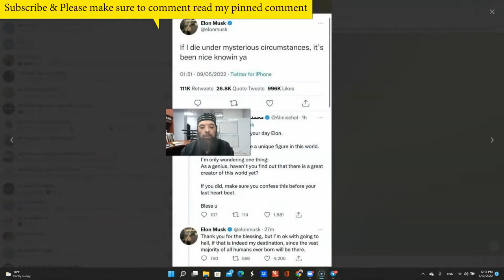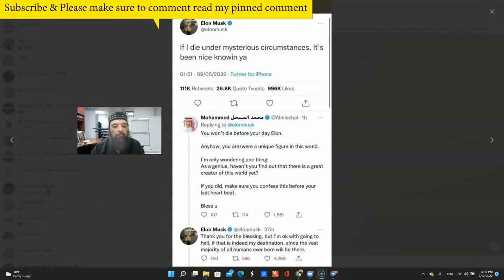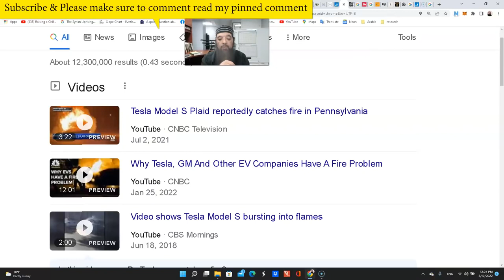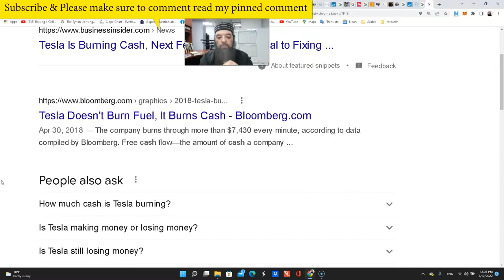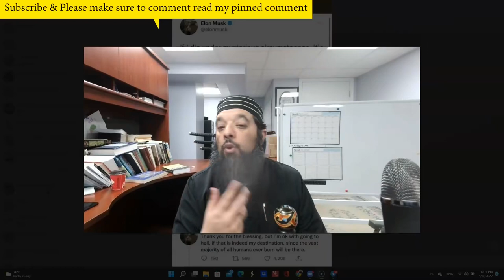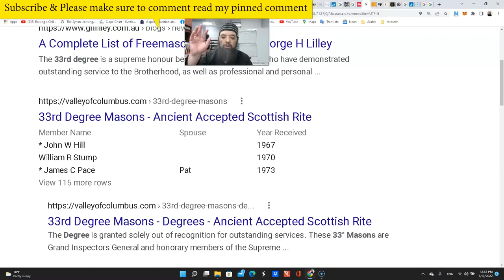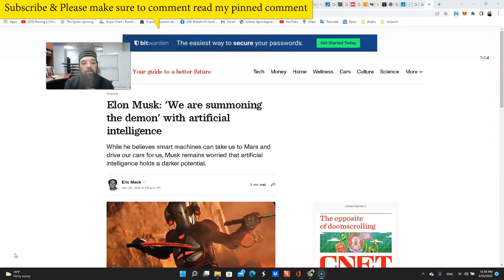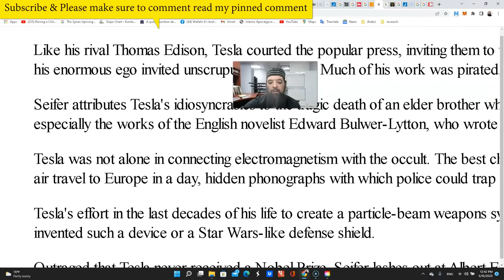Shiekh Omar Baloch - Elon Musk & Quran 10/2022